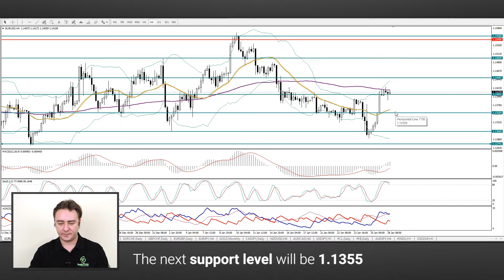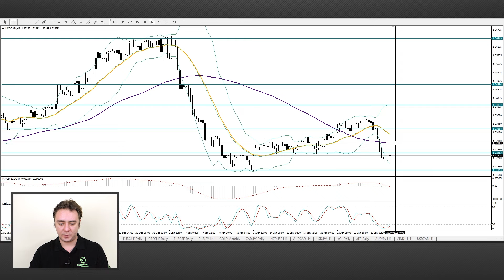Forex Technical Analysis | EUR/USD - We Give a Sell Signal | 28.01.2019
EUR/USD. The next support level is going to be 1.1355. If the price manages to rise above the MA86, we should receive a signal about the formation of a medium-term uptrend.

GBP/USD. We expect a possible correction to the level of 1.31. After that, the pair can continue the upward movement.

AUD/USD. After significant growth during Friday's session, the pair remains in a corridor.

USD/CAD. After the decline, the pair slowed down near the 1.3220 mark. We believe that the next target will be at the 1.3280 and 1.3330 levels.